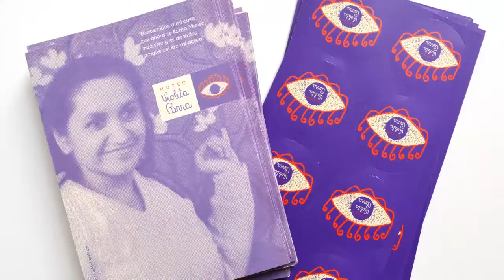La Maleta de Violeta - Proyecto educativo del Museo Violeta Parra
“La Maleta de Violeta” es una muestra itinerante que tiene por fin destacar, difundir y poner en valor la misión del museo y el legado artístico de Violeta Parra, su compromiso social y su importancia como referente de la igualdad de género.